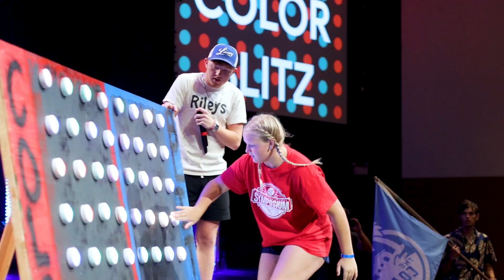Week 3 | Week in Review | Summer 2023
The Coast is a proud member of the Christian Camp and Conference Association.